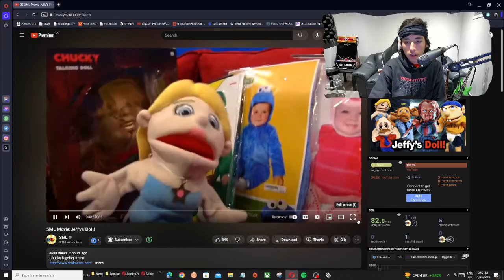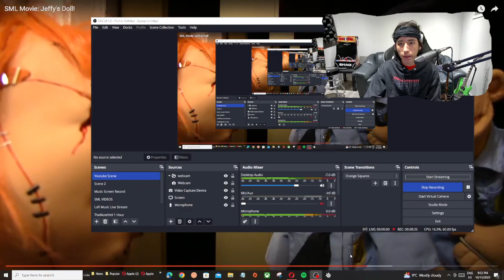Chef Pee Pee And Chucky Are Friends! | SML Movie: Jeffy's Doll! [Reaction]